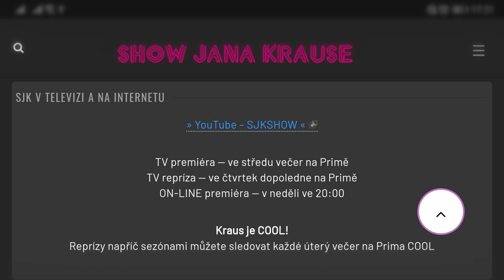Otázky - Hana Barcalová - Show Jana Krause 23. 2. 2022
Petr Rychlý, Ondřej Rychlý, Matěj Rychlý, Petr Rychlý ml., Hana Barcalová, Jana Stöckelová.

V tomto dílu Show Jana Krause se představili herec Petr Rychlý se syny Matějem, Ondřejem a Petrem, herečka Hana Barcalová a kulturistka Jana Stöckelová.

👉 PODPOŘTE EMILA! 😉